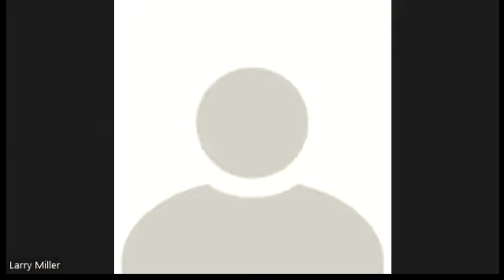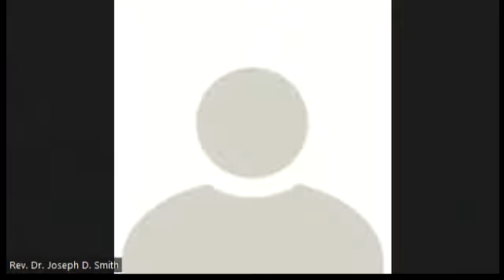WBFCC Morning Worship 05 15 22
"Why Do I Complain"
James 5:7-12
Dr. Joseph Smith